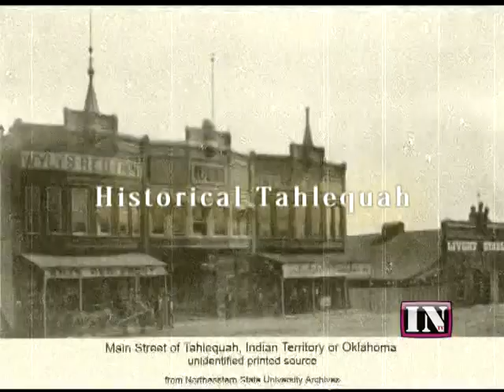Historical Tahlequah - Armory Municiple Center - Part 1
INTV Original Programming